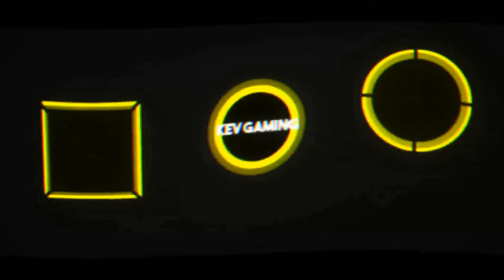Let's Play F1 2019 Karriere Saison 1 #015 Spanien Rennen